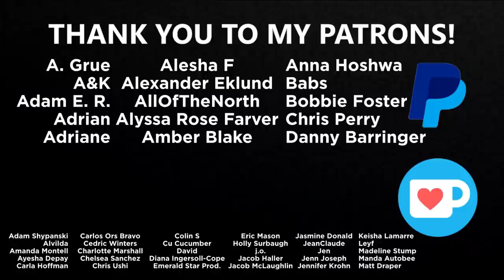The TRUE IDENTITY of Kang's "He Who Remains" Variant! (Marvel Studios' Loki) | READUS 101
The TRUE IDENTITY of Kang's "He Who Remains" Variant! (Marvel Studios' Loki) || Marvel Studios has used the Loki finale to officially start the Multiverse Saga and introduced Kang the Conqueror through his variant “He Who Remains”! But as we examine how he created the TVA and what the season finale establishes for the future of the MCU, one question remains regarding the show’s iteration of Marvel Studios’ new big bad: Out of all the variants Kang has, which variant is the true identity of He Who Remains?

Start streaming Marvel Studios’ Loki online on Disney Plus!

Click to see which Doctor Strange villain is trying to bait Scarlet Witch at the end of WandaVision!

Music
"Origins" by B-RadGfromOV